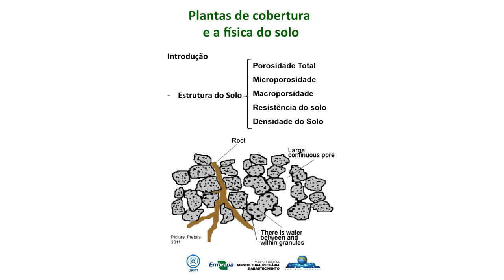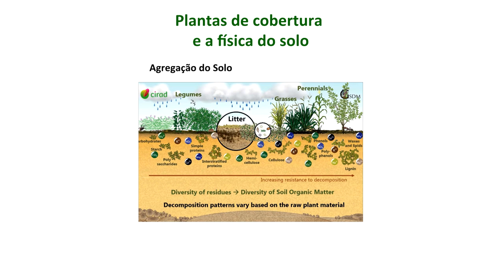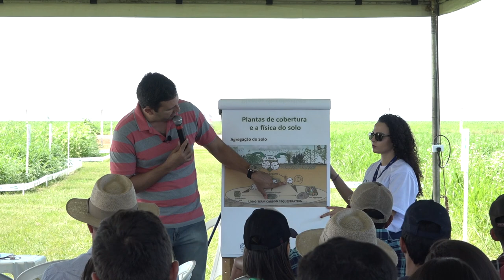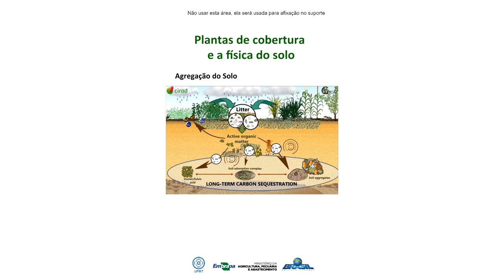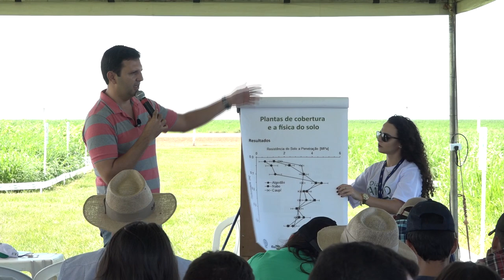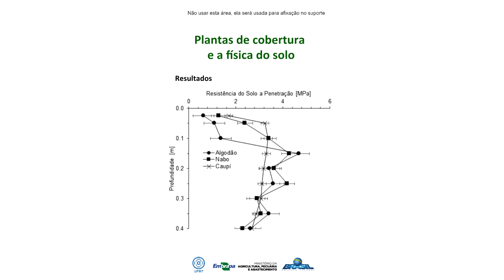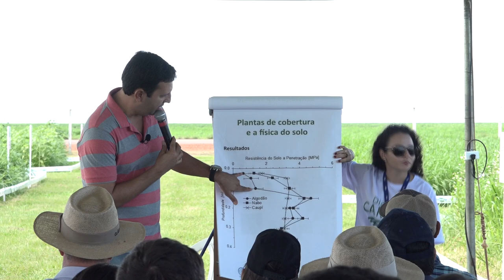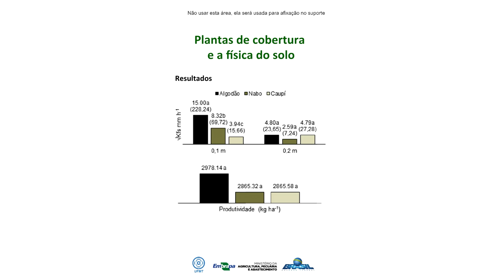Plantas de cobertura e física do solo - Onã da Silva Freddi (UFMT)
Palestra ministrada durante o 8º Dia de Campo sobre Sistemas Integrados de Produção Agropecuária, realizado pela Embrapa Agrossilvipastoril e Senar-MT nos dias 19 e 20 de abril de 2018, em Sinop (MT).